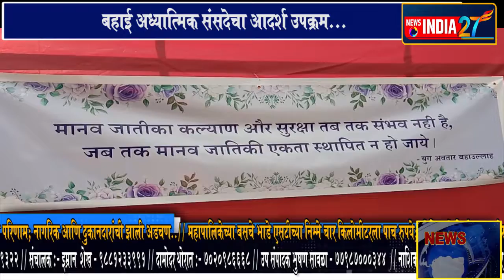news india 27 बहाई अध्यात्मिक संसदेचा आदर्श उपक्रम